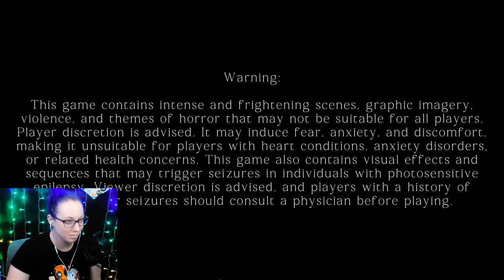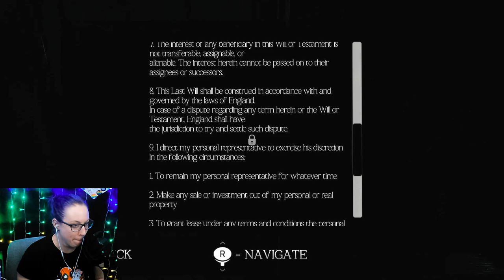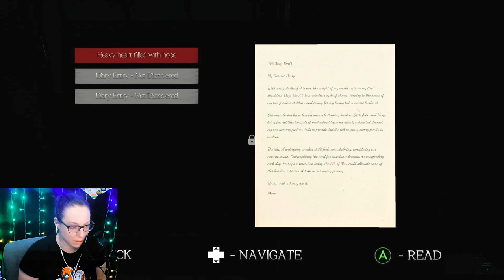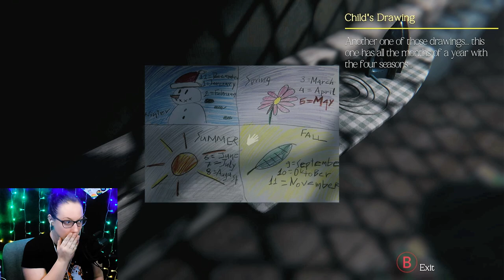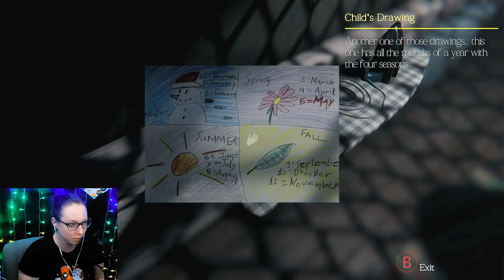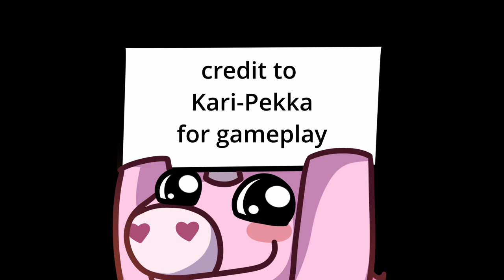SHE'S GONNA GET MEEEEEEE | Haunted Bloodlines (Demo)